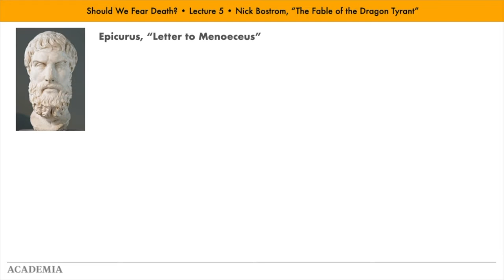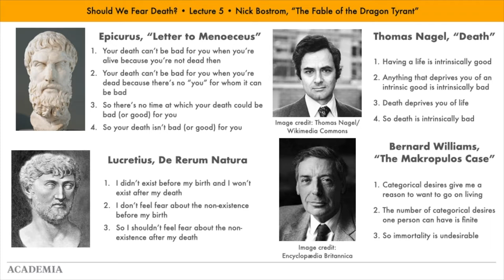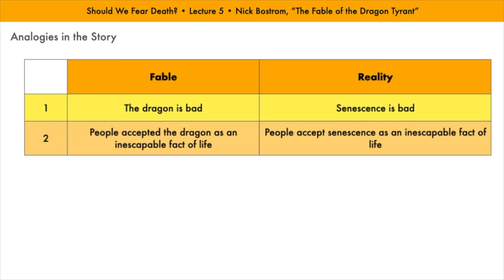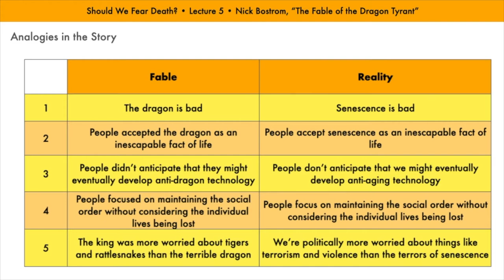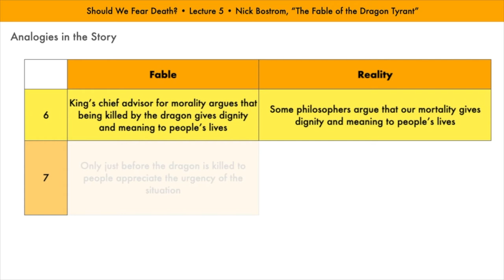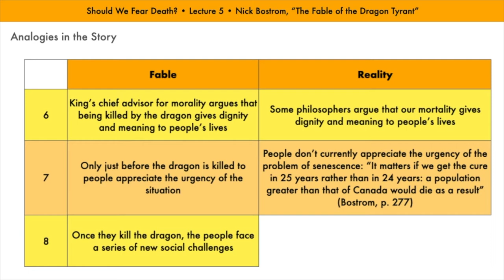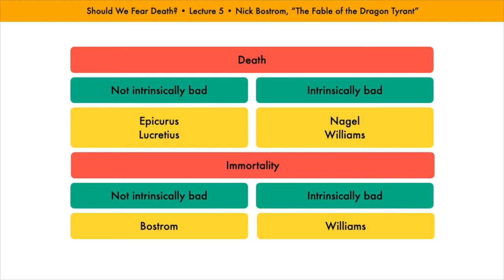Should We Fear Death? Lecture 5/5: Nick Bostrom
The fifth of five short lectures on the philosophy of mortality for Academia Courses.